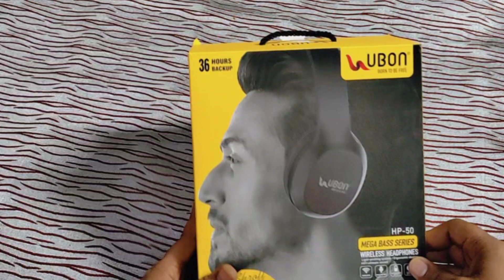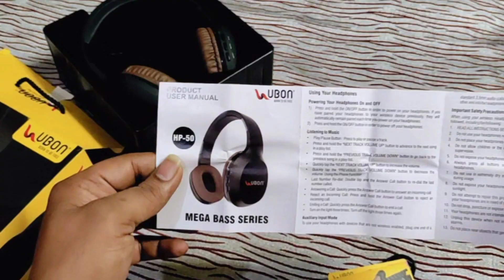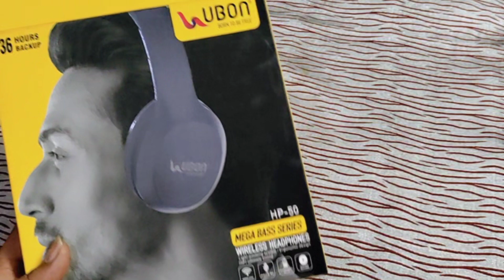Broadcast2ready UBON headphone review |Wirelesseadphone in 1299 |cheapest headphones|UBON products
Hello friends..
Aj mai apke samne unbox krne wala hun,UBON ka 1
Headphonejiska model number hai HP-50.Market
me ye Headphone apko 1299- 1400  tk mil jayega.
Features:-
*Control all your calls and music Wirelessly
Headset with Built-in Mic support hands free calling
* High quality stereo music from Bt enabled devices
* Easy to operate and conveniently located volum and
multimedia controls
k Built in Rechargeable Battery

Highlights:-
Massive Back up of 36 hrs*
Standby Time upto 200 hrs*
Charging time 2 hrs*(Max)